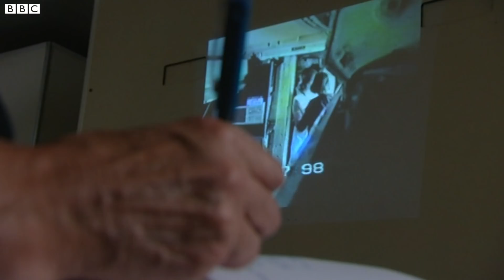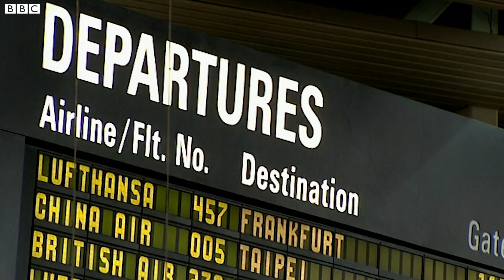Surviving the emergency evacuation | Plane Crashes #2 | Earth Science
What to do in a plane emergency evacuation? The best behaviour is to have a plan and follow the instructions of the staff.

Survivor's Guide To Plane Crashes
Most people believe that in the event of a plane crash there's virtually no chance of survival. In fact 60% of fatal plane crashes have survivors. So what can you do to increase your chances of getting out alive?